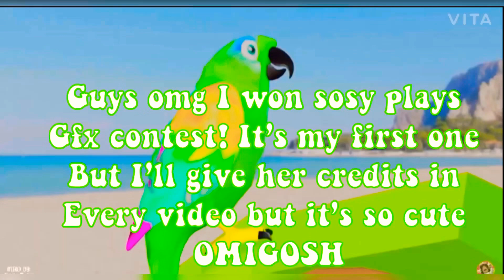OMG I won a gfx intro giveaway (by sosy plays)